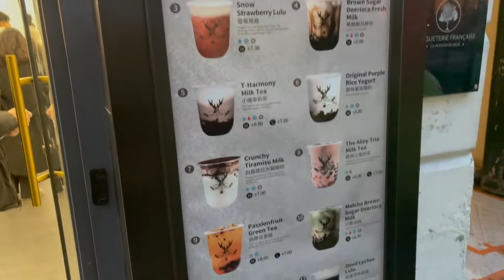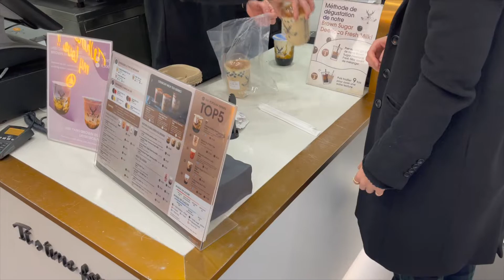Paris Fashion Week Vlog Part 1 🇫🇷// Come with me to Paris // Ritz Paris // Make-up & Hair & more